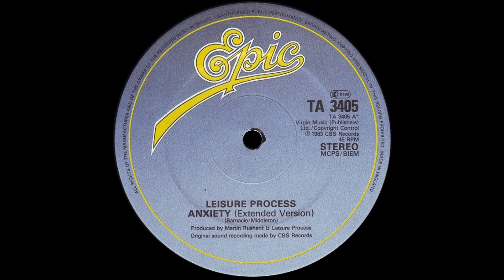Leisure Process ‎– Anxiety (Neurotica Mix)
Creditos:
Artwork [Drafting Equipment] – Assorted iMaGes
Bugle – 22552474 Warrant Officer "Big Bill" Barnacle*
Instruments [All], Performer [Played By] – Leisure Process
Keyboards [Uncredited], Saxophone [Uncredited] – Gary Barnacle
Photography By [Cameras By] – Garry Mouat, Peter Ashworth
Vocals [Uncredited] – Ross Middleton
Written-By – Barnacle*, Middleton*